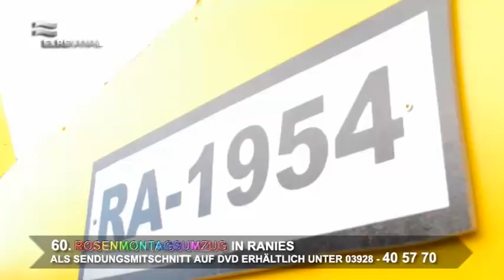60ster Rosenmontagsumzug in Ranies - TV-Bericht